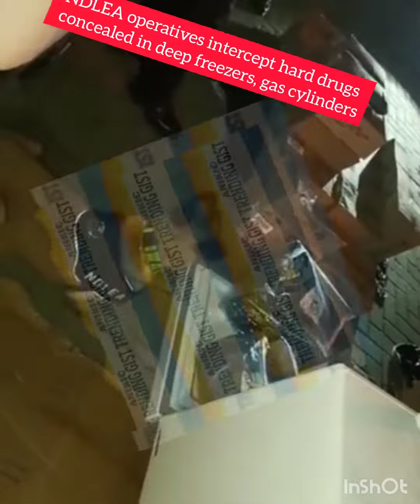The national Drug Law Enforcement Agency NDLEA have apprehended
NDLEA operatives intercept hard drugs concealed in deep freezers, gas cylinders

Men of the national Drug Law Enforcement Agency NDLEA have apprehended a consignment of 11.90 kilograms of heroin and 500grams of skunk concealed in deep freezers. A statement released by the spokesperson of the agency, Femi Babafemi, says the substances were intercepted at the Lagos airport in Ikeja.

He mentioned that the deep freezers were part of a cargo that arrived from South Africa on Tuesday 7th March onboard Ethiopian airline via Addis Ababa, Ethiopia. He added that the Agency’s sniffer dogs were deployed to locate where the illicit drugs were hidden in the cargo and in no time, they identified the cartons packed in the deep freezers.

Babafemi mentioned that a total of four suspects that played active roles in the movement of the drugs and a truck driver have been arrested so far in connection with the seizure. They include: Dairo Quam; Oluwaseun Ogunmene; Adeleke Abdulrasaq; Bamidele Adewale and Oluwafemi Ogunmeru.

In a related development, NDLEA operatives at the Idiroko land border, NDLEA operatives acting on intelligence on Thursday 9th March, intercepted a commercial Toyota Camry Salon Car with reg. number JJJ 756 HB (Lagos) along Ilase-Akoko road, Idiroko with 34 compressed jumbo size wraps of imported skunk weighing 17kg and concealed in two cooking gas cylinders.

Two suspects in the car, Benjamin Ajose, 48 and Oluwatobiloba Ajayi, 37, were arrested and will be prosecuted after investigations have been concluded.